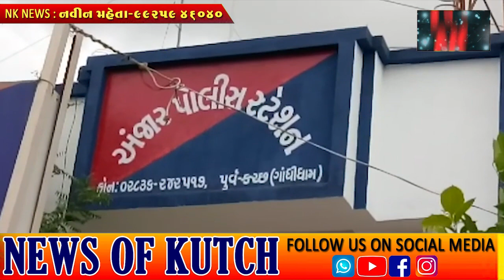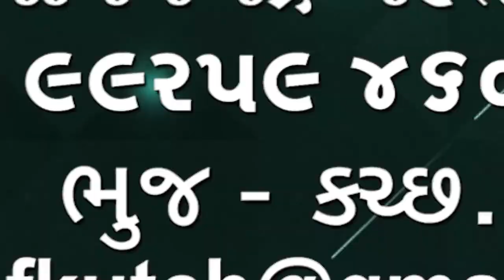અંજાર પોલીસ એ પ્લાયવુડ ફેકટરીમાં થયેલ 1.75 લાખ રૂપિયા ની ચોરી પકડી પાડી